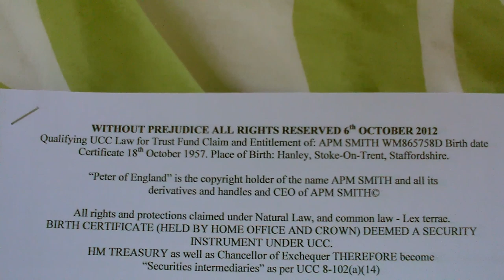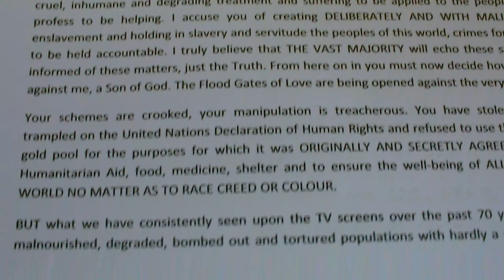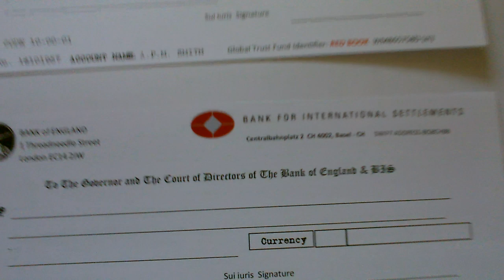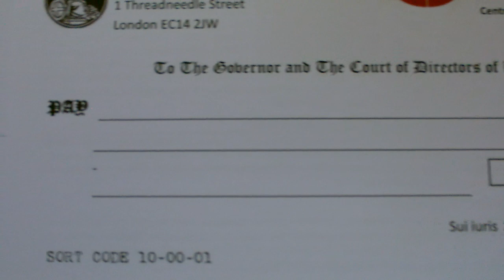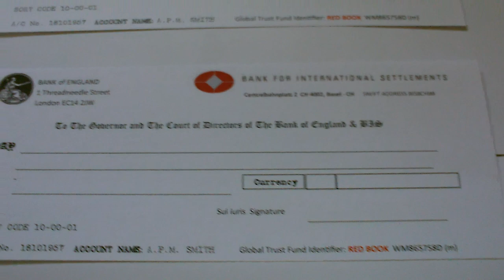Securities Account created by Birth Certificate per UCC - Now You Are Free ! IHS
Letter to the Bank of England- Mervyn King and The Court of Directors
Letter to Chancellor of the Exchequer - George Osborne
Letter to head of banking Bank for International Settlements - Christian Noyer
Letter to Nathan Rothschild